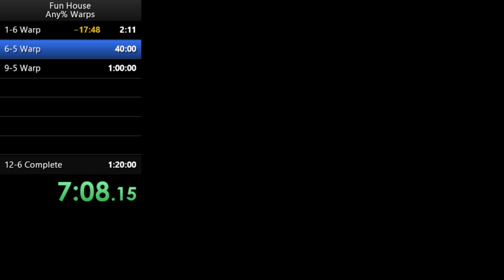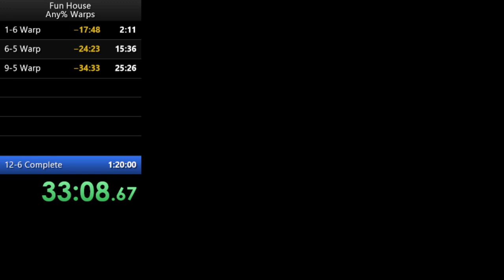Fun House any% speedrun -- 48:07 (first time)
First finished run -- I did very badly! Can improve!